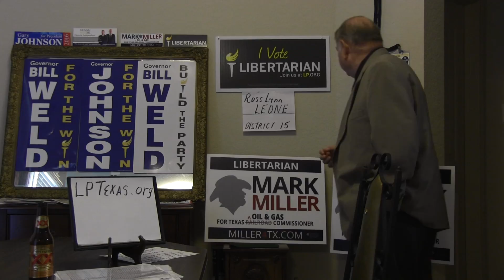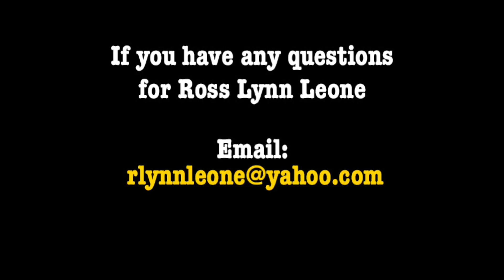Ross Lynn Leone: Texas District 15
Ross Lynn Leone is the Libertarian candidate for the Texas District 15 seat for U.S. Congress.

This campaign video was filmed and edited by Nolan Schmidt.